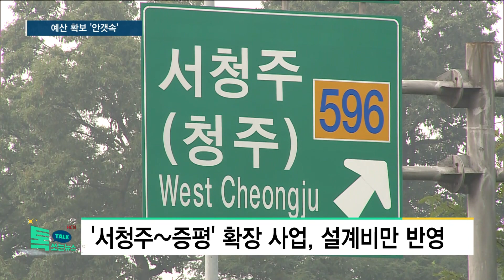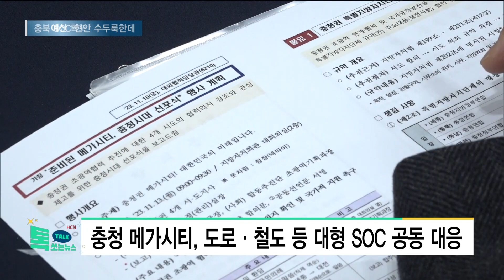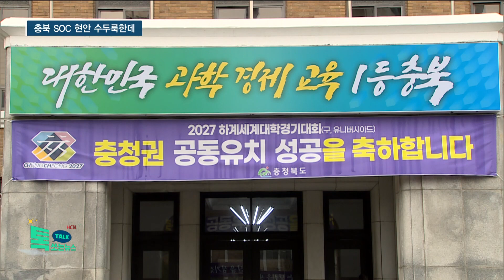충북 SOC 현안 수두룩한데...예산 확보 '안갯속'//HCN충북방송